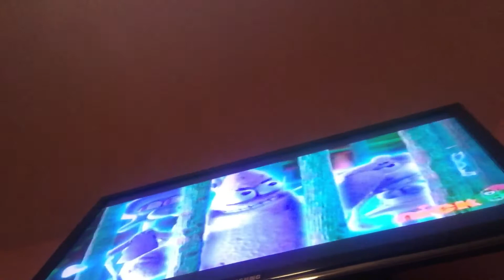Back go go go go go go go go go